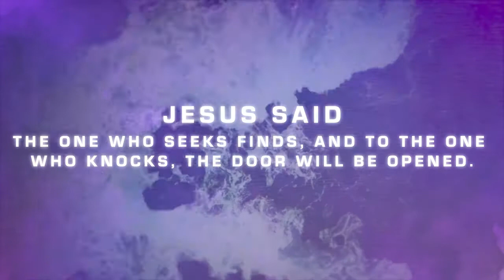Pray First Bumper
Join us for our two week series on prayer as we begin our 21 days of prayer and believe for God to move in our lives.

You can join in on the discussion on Twitter with prayfirst @mygenesis_tv.